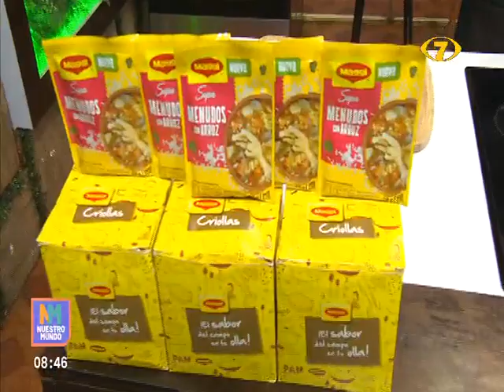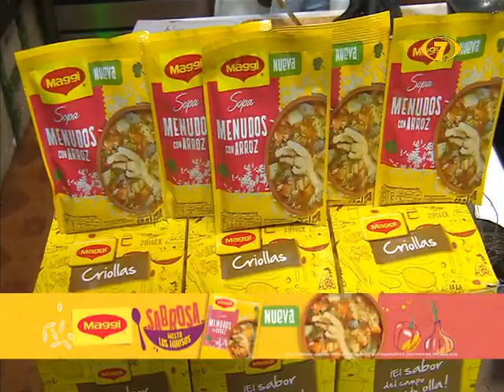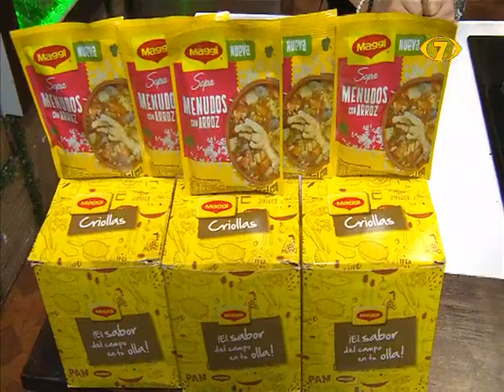Receta del día: te traemos está deliciosa "Sopa de Menudos"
Hoy en la cocina de Nuestro Mundo preparamos una deliciosa "Sopa de Menudos". El chef Joe nos muestra sus secretos de cocina para que la receta quede espectacular. Encuentra la preparación completa en el siguiente enlace.